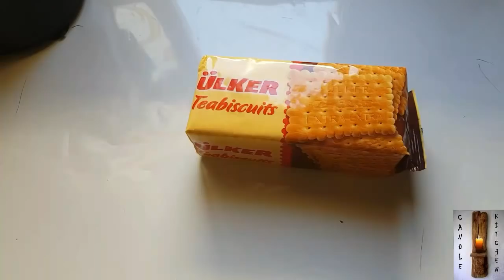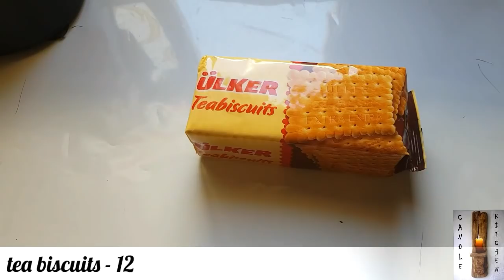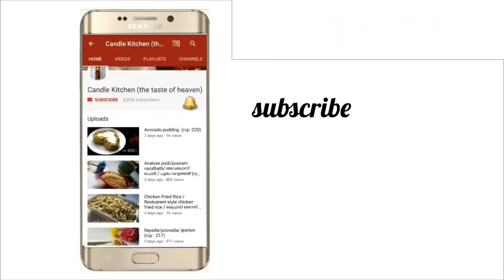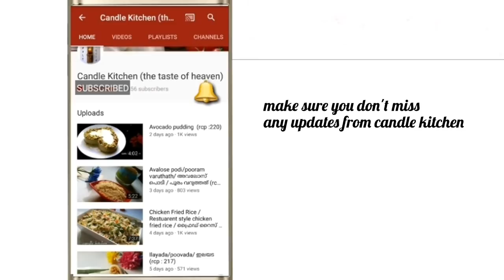🍧Snickers pudding / സ്നിക്കേഴ്സ് പുഡ്ഡിംഗ് (rcp : 250)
Tea biscuits - 12
melted butter - 50 gm
Whipping cream powder  - 1 sachet
cold milk - 1/2 cup
caramel sauce/ butterscotch sauce - 1 cup
dry roasted peanuts - 1/4 cup
chocolate ganache - 1 cup

caramel sauce/ butter scotch sauce:-

fresh cream or whipped cream - 1/2 cup

chocolate ganache:-